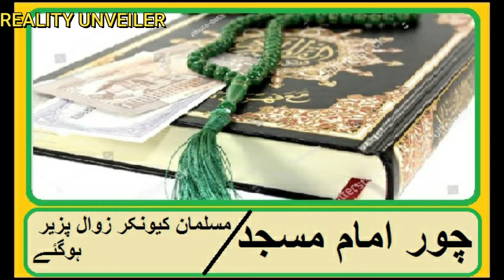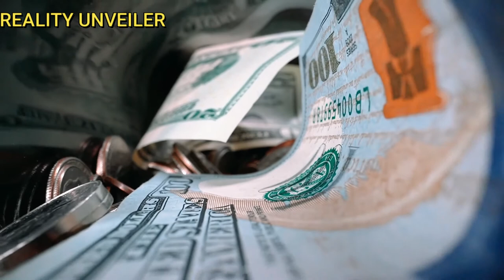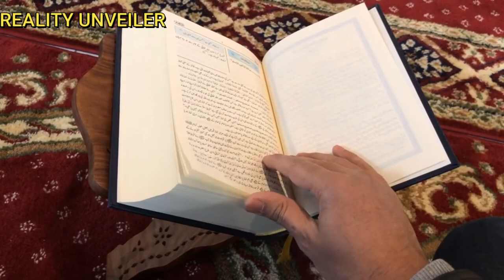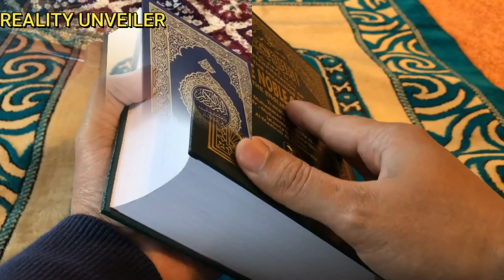Imam Masjid ka qissa | best islamic story | Read Quran | Masjid k imam ka muqam | African Muslims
Hi-
    Welcome my youtube channel, I am Pakistani Muslim .